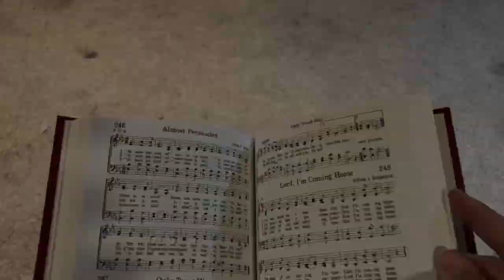If I Can Dream - Jack Hubbard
This video is about Music and Video Template 1